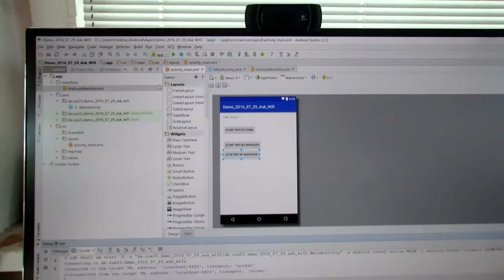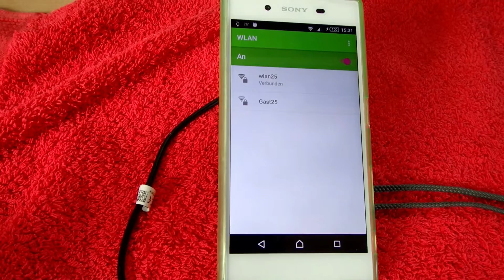Android App Code: Start Stop Wlan direkt WiFi Manager